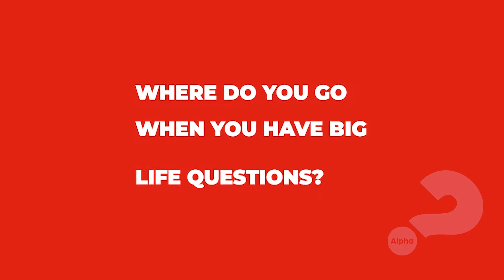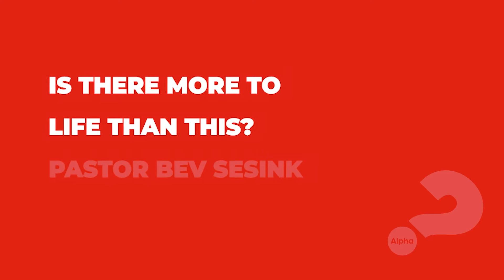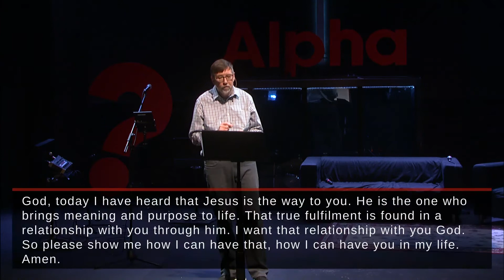Is There More To Life Than This? - Pastor Bev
Does God exist? What is my purpose? We've asked these questions too. In the Alpha sermon series we explore these and more of life's big questions.